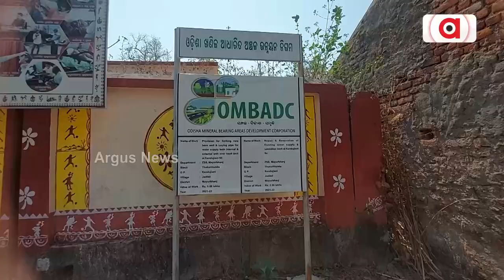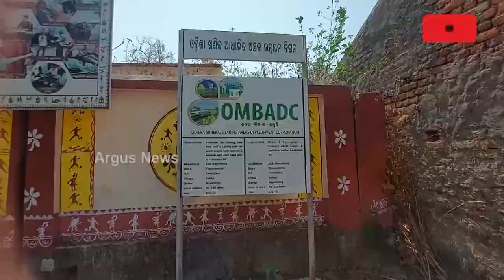Mayurbhanj: Miserable Picture Of Health Care Centre In Thakurmunda Block